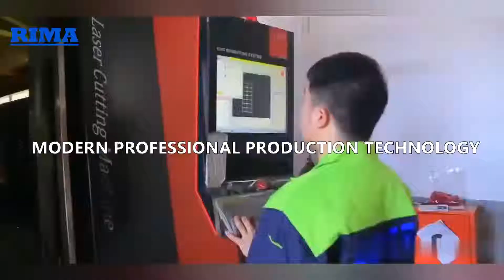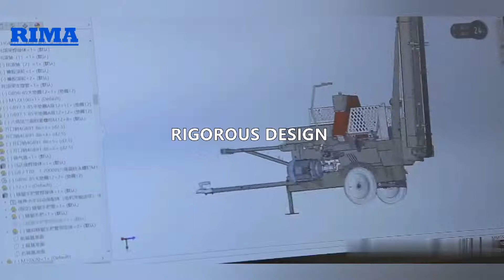Rima firewood processor video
realiable wood processor manufacture with CE TUV Cert